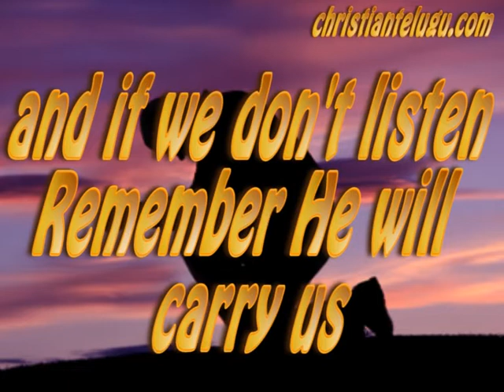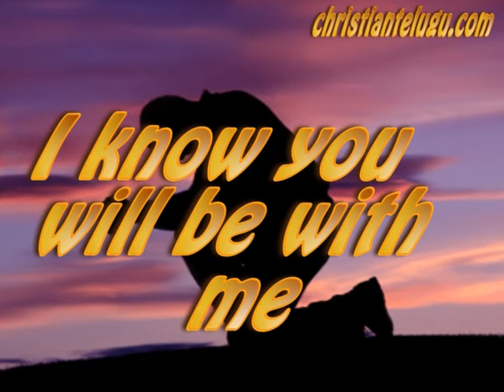How to pray in Loneliness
This video is on Bible verses made by Christiantelugu